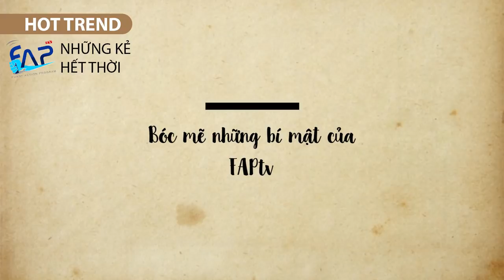Bóc mẽ nội bộ FAPtv, phát hiện nhiều chuyện ‘động trời’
HOT TREND | Nhận thử thách của chương trình Hot Trend Báo Thanh Niên, các thành viên FAPtv dần tiết lộ những “bí mật động trời” của các thành viên trong nhóm.